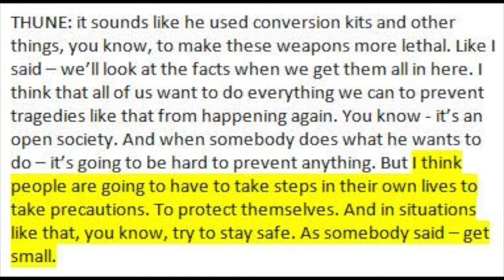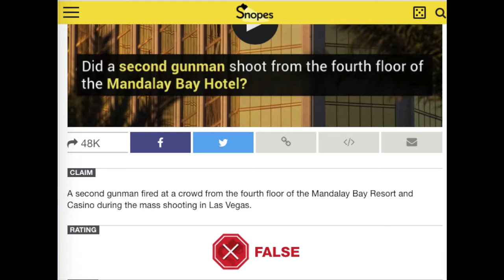PPAP: Sen. John Thune Says To Victims...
Join us for the live show here on YouTube Friday nights at 9PM CDT